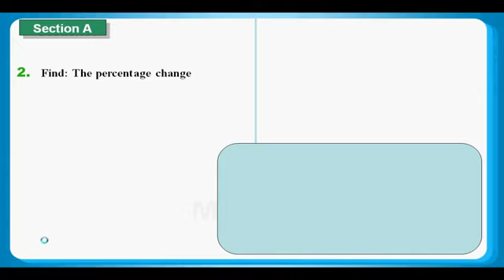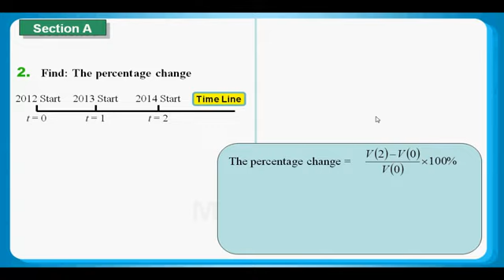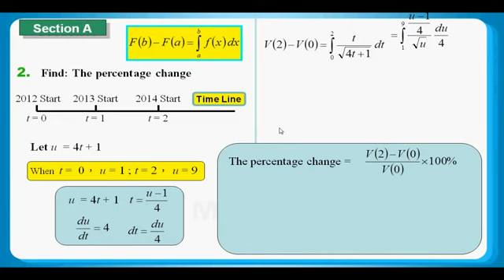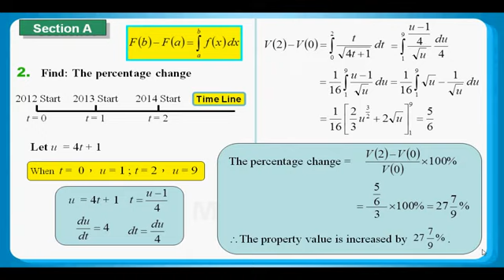HKDSE 2012 Maths M1 Q02: Definite Integral Application 定積分應用